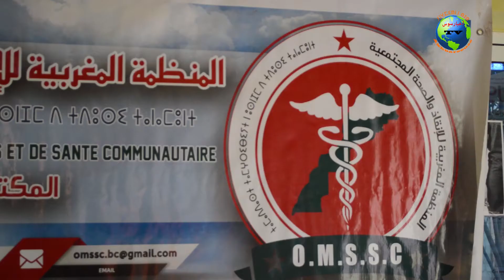تارودانت .. حملة التبرع بالدم بجماعة الدير قطب سيدي موسى الحمري akhbarsouss tv